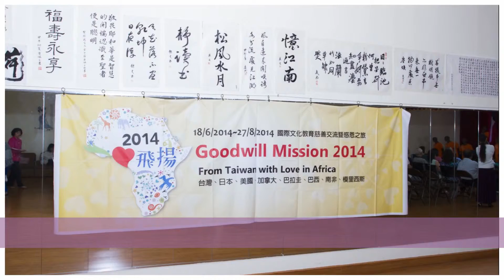Love Has No Boundaries - My Loved One